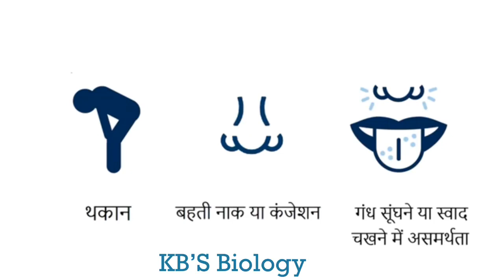COVID-19 Symptoms | New symptoms of Covid 19 | new symptoms coronavirus | Covid-19 symptoms in Hindi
We will discuss about convalescent plasma therapy  against the novel corona virus formerly known as COVID-19.To know this all must watch my video.Also subscribe my channel and press bell icon for getting notifications of my New uploads.